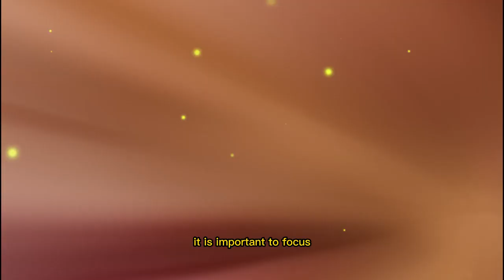Amber Heard's intimate dance video with co star goes viral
Amber Heard's recent viral video of her dancing to Selena's hit song, Como La Flor, with a young member of the film crew has gained immense popularity on the internet. The video showcases Heard's ability to dance and her lively spirit despite the challenges she is currently facing in her life, including a highly publicized trial against her ex-husband, Johnny Depp. Fans and industry professionals alike have praised her performance in the video, which highlights her versatility and talents as an actress, serving as a testament to her potential to continue making great contributions to the film industry.

In addition to drawing attention to Heard's talents, the video has also shed light on the hard work and dedication of the film crew who worked on the set of in the fire. It serves as a tribute to their contributions to the film industry, reminding us of the importance of collaboration and teamwork in the industry. The video's positive and joyful nature has brought some positivity to Heard's life and reminded many of the importance of focusing on the positive aspects of life despite the hardships and difficulties that individuals may face. Overall, the viral video of Amber Heard dancing has had a profound impact on the internet, serving as a reminder of the importance of positivity and joy in life.